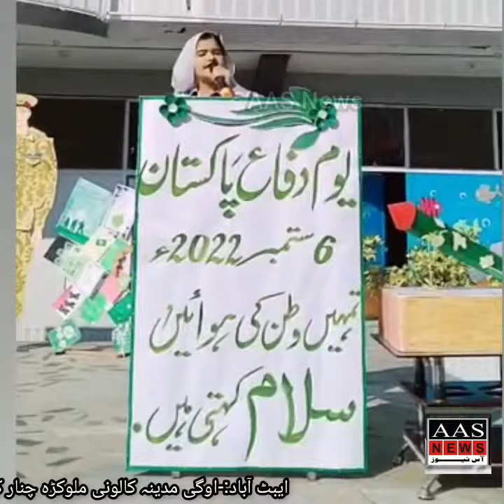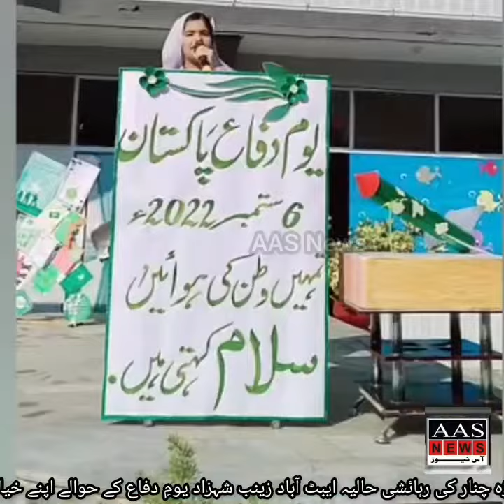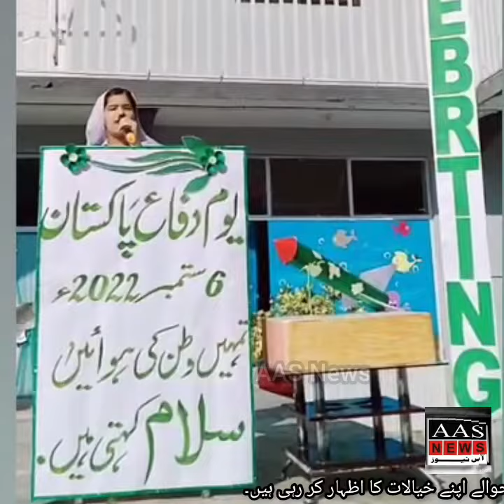اوگی:-مدینہ کالونی ملوکڑہ چنار کی رہائشی حالیہ ایبٹ آباد زینب شہزاد یومِ دفاع کے حوالےسے خطاب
ایبٹ آباد:-اوگی مدینہ کالونی ملوکڑہ چنار کی رہائشی حالیہ ایبٹ آباد زینب شہزاد یومِ دفاع کے حوالے اپنے خیالات کا اظہار کر رہی ہیں۔